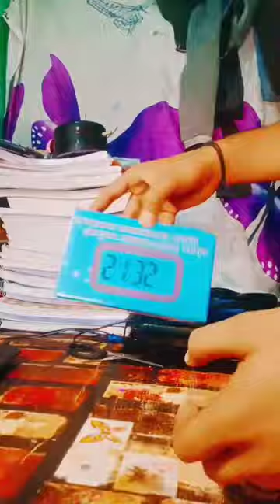cipzi digital black clock Unboxing... Short. # Unboxing.